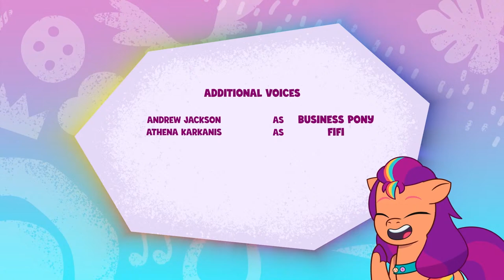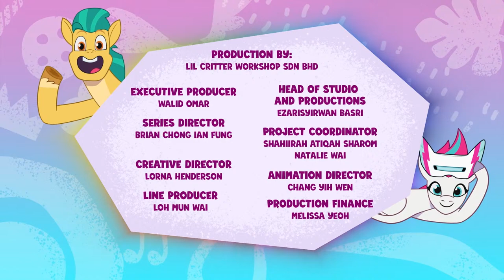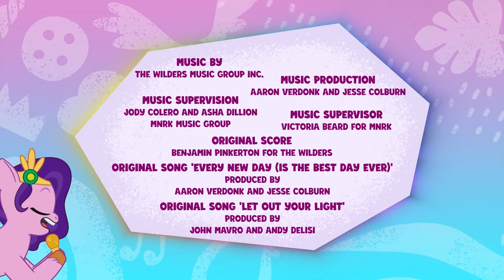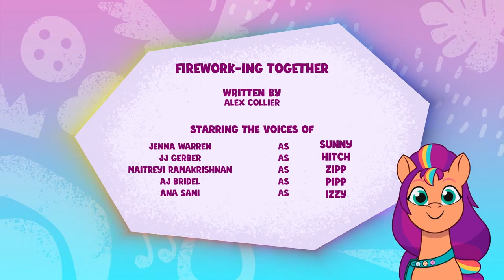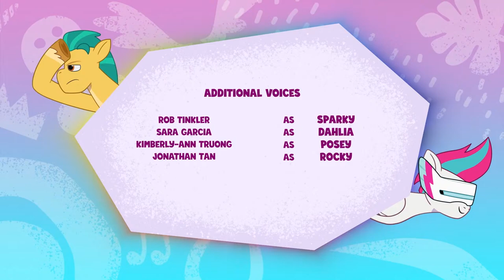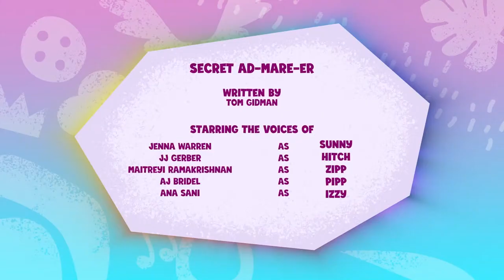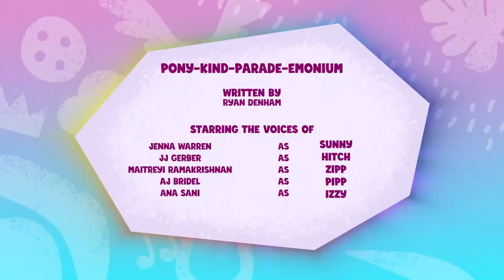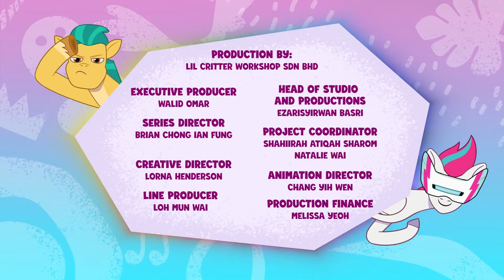🔴 All Episodes My Little Pony: Tell Your Tale S1| MLP G5 LIVE Children's Cartoon